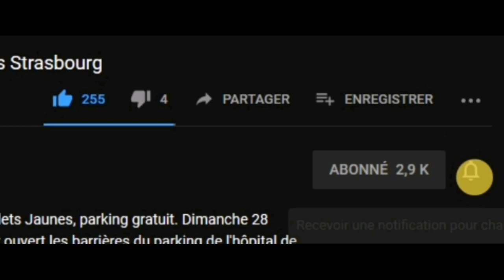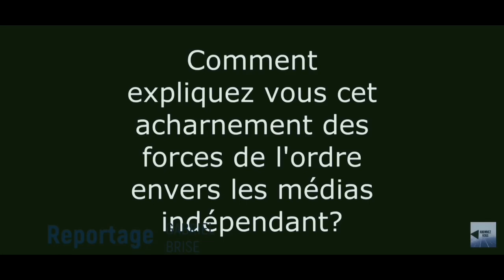Un ancien gendarme s'exprime face à la caméra de, Le Média Indépendant.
Je cite " Les violences policières sont réels". Castaner, gouvernement, violences policières, démocratie et non un État totalitaire.Cetais pour l'acte 26 des gilets jaunes à Nantes. Nous souhaiterions retrouver cet homme. Merci à vous. Bien à vous. LMI